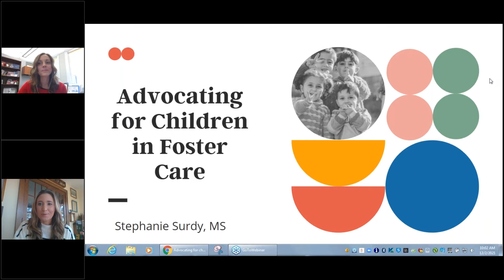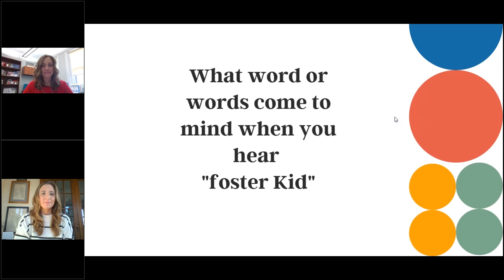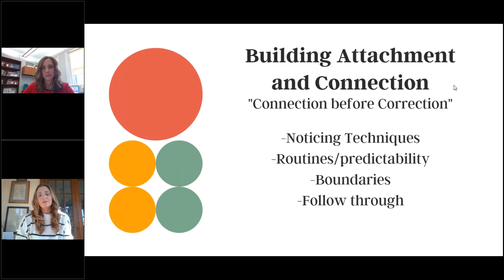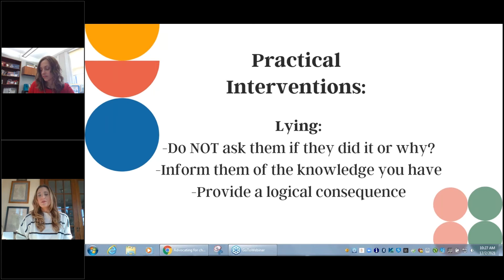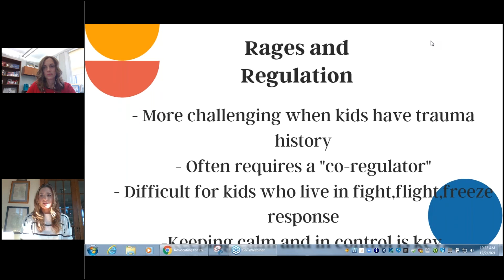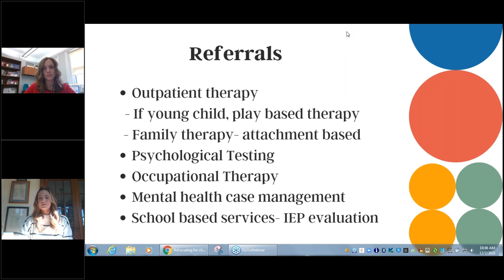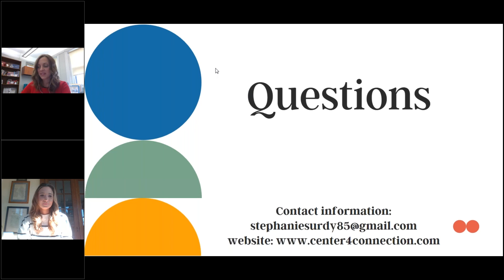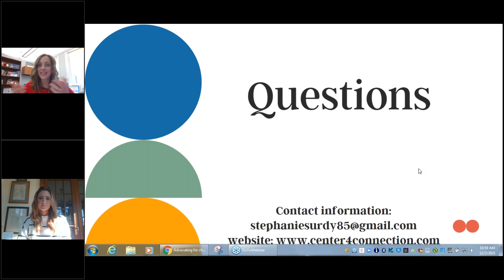How to Advocate for Youth in Foster Care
There are approximately 3,000 children in foster care across the Dakotas, and over 400,000 nationwide.  Given these numbers, it is likely that all human service professionals will work with youth and families in the foster care system at some point. What are some strategies you can use to support youth in successfully navigating their experiences?

Join us as Stephanie Surdy presents on how to advocate for youth in foster care. In this presentation, attendees will learn:

•   About the critical need of mental health intervention for children in foster care

•   How to shift our view from seeing things as a “behavioral problem” and more as a symptom of their experiences.

•   Common behaviors of children in foster care and how to react.

•    How to build attachment and connection with foster youth

•   Practice reframing negative behaviors into language that describes the expected stress reaction of a child in foster care

Whether you’re an educator, extension professional, or the like, this live webinar will give you the tools needed to help youth in your communities within the foster care system.

▬ Resources▬▬▬▬▬▬▬▬▬▬

Web Resources:
As part of the National Child Traumatic Stress Network (NCTSN), the Learning Center for Child and Adolescent Trauma offers Free Online Education.

MN ADOPT serves adoptive, kinship, and foster families by providing information, resources, education, public awareness, and support

The Center for Adoption Support has resources for both families and professionals

Child Welfare Information Gateway | The resources on this page offer support and guidance to foster parents, as well as a list of national organizations through which foster parents can find additional information and supports as they navigate the process.

Center for Connection focuses on providing resources and ideas to help children, families, professionals and communities, especially during these unprecedented times

Stephanie Surdy has worked with families and children in various capacities for the last 15 years. She has a masters in mental health counseling and has extensive training in attachment and play based interventions for working with children and their caregivers.

Stephanie developed a passion for working with adoptive youth and caregivers early on in her career and has worked to continue her education in this area with goals of providing education and tools to families who provide care to  avoid disruption to placements. Stephanie uses play based approaches to address attachment disruptions and to strengthen the child-caregiver relationship. Stephanie resides in Minnesota with her husband, 3 children and 2 dogs.

▬ About Us ▬▬▬▬▬▬▬▬▬▬

Strengthening the Heartland (STH) developed through the collaborative efforts of faculty from South Dakota State University Extension and North Dakota State University Extension. With generous grant support from the National Institute of Food and Agriculture and the Substance Abuse and Mental Health Services Administration, STH is dedicated to providing services that prevent opioid misuse in rural communities across the Dakotas.

Have an idea for a future webinar?

This material is based upon work that is supported by the National Institute of Food and Agriculture, U.S. Department of Agriculture, under award number 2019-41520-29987.